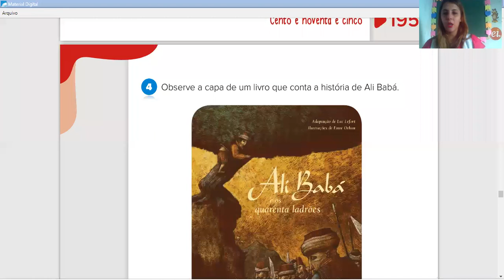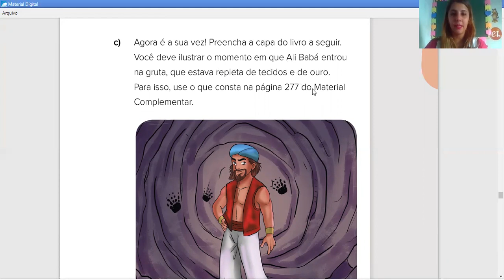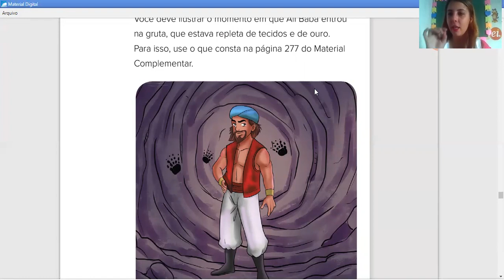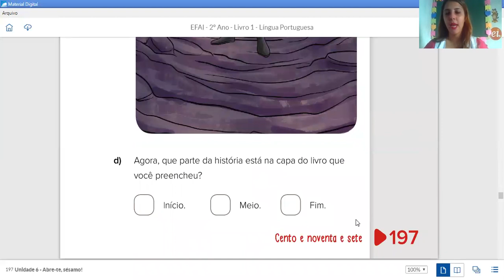25/06 - 2°ano B (Profª Bruna): Língua Portuguesa - "Ideias em construção".